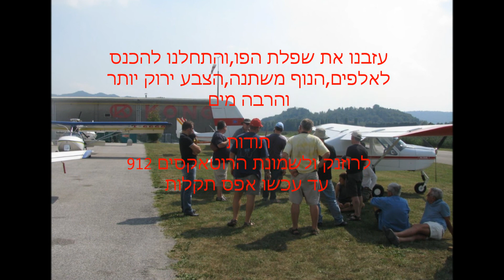היום החמישי לג שני. Italia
טיול של אולטראליטים ישראלים באיטליה,2008. היום החמישי,הלג השני.המראה ממנחת אלטרנטיבי שבו נחתנו בגלל התגברות האובך,וטיסה למינחת בקצהו הדרומי של אגם קומו.